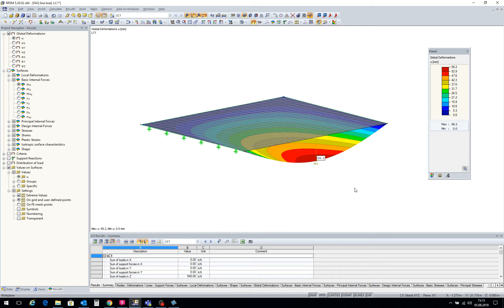[EN] [FR] FAQ 002569 | Comment activer et désactiver le rendu transparent des valeurs sur les sur...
Question :
Comment puis-je activer et désactiver le rendu transparent des valeurs sur les surfaces pour les graphiques dans le rapport d'impression?

Réponse :
Faites un clic droit sur l'une des valeurs et sélectionnez 'Propriétés d'affichage' dans le menu contextuel pour accéder directement au paramètre requis: «Résultats → Valeurs de résultat → Valeurs de résultat sur les surfaces». Vous pouvez définir ici les paramètres dans les deux onglets «Écran» et «Rapport d'impression», par exemple pour définir l'affichage transparent ou coloré des valeurs ou la couleur d'arrière-plan des valeurs.